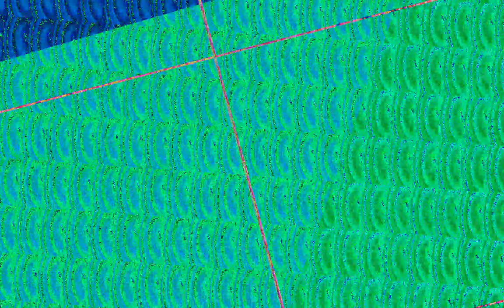[EPILEPSY WARNING] Movie 23 07 05 09h58m51s